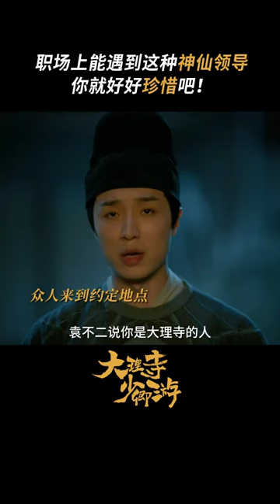大理寺少卿游 听人劝能破案！没想到那人还是我准上司？！ 丁禹兮 周奇 魏哲鸣 | White Cat Legend | iQIYI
【Introduction】The iQIYI Original Chinese Drama " White Cat Legend " takes place in the divine capital under the rule of the Empress. At a night banquet in the Tang Palace, the Empress recognizes Li Bing’s worth and appoints him as the deputy minister of the Supreme Court. Under the leadership of the new deputy minister “White Cat” Li Bing in the Supreme Court, Chen Shi, Wang Qi, Alibaba, Cui Bei and Sun Bao unravel the layers of mystery surrounding the divine capital, resisting fate through mutual support and upholding the belief in justice. The story takes place in the imperial capital under the rule of the empress. During a banquet at the Tang Palace, Li Bing (played by Ding Yuxi), who is highly regarded by the empress, is appointed as the Assistant Minister of Dali Temple. Within Dali Temple, Chen Shi (played by Zhou Qi), Wang Qi (played by Feng Man), Alibaba (played by Waer), Cui Bei (played by Ding Jiawen), and Sun Bao (played by Zhang Yicong) work together under the guidance of the newly appointed Assistant Minister, Li Bing, to unravel the layers of mist in the imperial capital. They support each other and defy their fate while upholding their inner sense of justice. The series will be available for online streaming on iQIYI International (iq.com).

【Cast】Ding Yuxi,Zhou Qi,Miles Wei,Ding Jiawen,Zhang Yicong,Feng Man,Waer,Ren Min,Sun Meilin